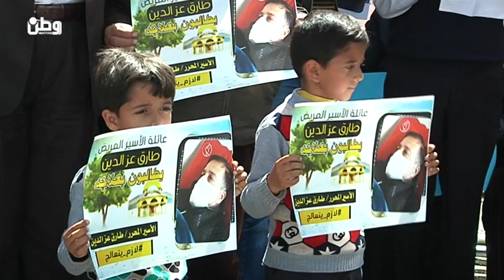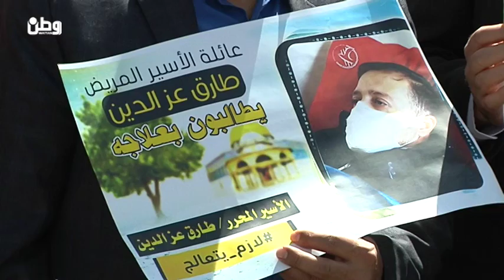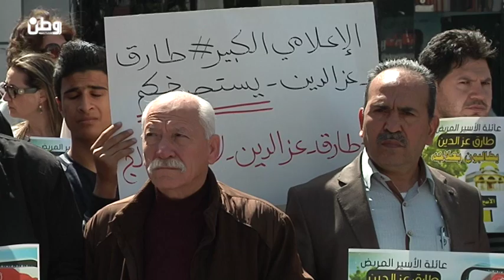عائلة المبعد إلى غزة طارق عز الدين: ابننا يحتضر.. افتحوا المعبر!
وطن للأنباء- وفاء عاروري: بصوت غلبه الشجن والألم، تحدثت والدة الأسير المحرر المبعد إلى غزة، طارق عز الدين، عن خوفها الشديد من فقدان فلذة كبدها، وشوقها الكبير لرؤيته.
 والدة طارق التي حضرت من بلدة عرابة قضاء جنين، بيد مكسورة، للمشاركة في وقفة تضامنية نظمها أصدقاؤه، وسط رام الله، قالت عبر وطن: "بدي ابني أشوفه، افتحوله المعبر يتعالج".